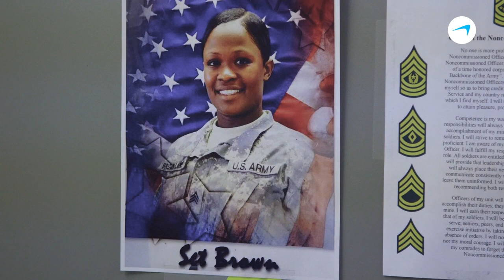A Day in the Life :: Lisa Brown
A former army sergeant, Lisa Brown is a member of Zenith's Media Administrator Group. As a jubilant, disciplined member of MAG, Lisa helps support buyers and planners with their daily tasks. Lisa's role is integral in constructing a streamlined workflow that increases overall productivity.